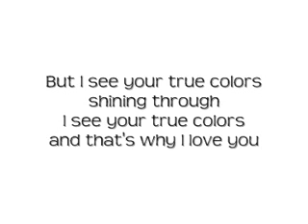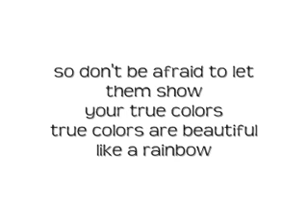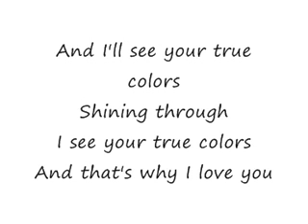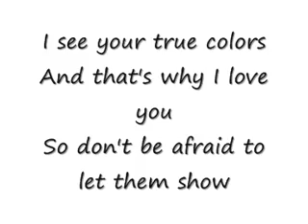"Cyndi Lauper True Colours Lyrics-U7xjYeWOhbU"